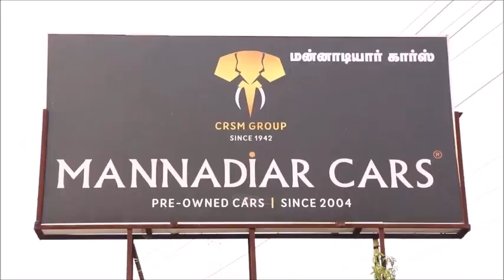USED CARS VIDEO || QUALITY USED CARS VIDEO || USED CARS SALE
Used Cars Video
Mannadiyar Cars Coimbatore

Mannadiar Cars 179 B, Krishna Swamy Road, R.S. Puram, Coimbatore.

       The Motor World : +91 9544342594